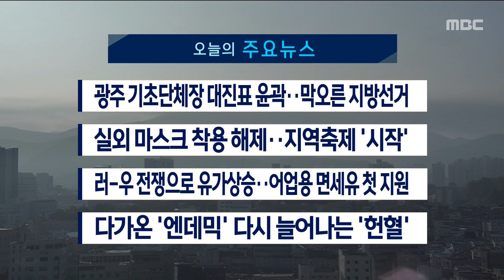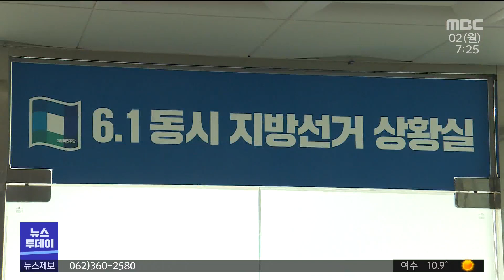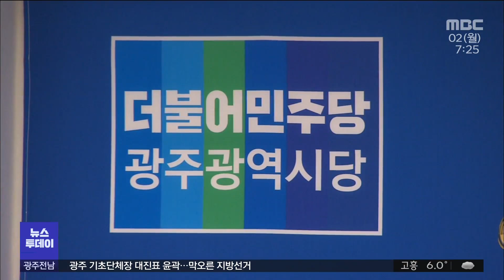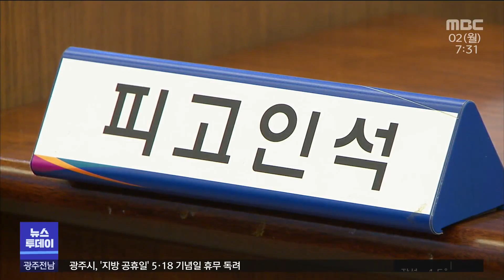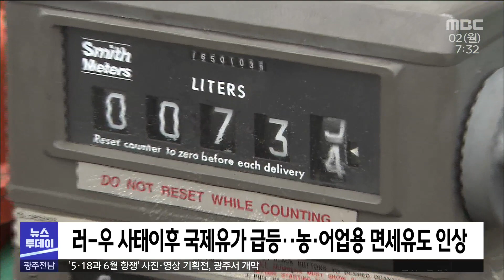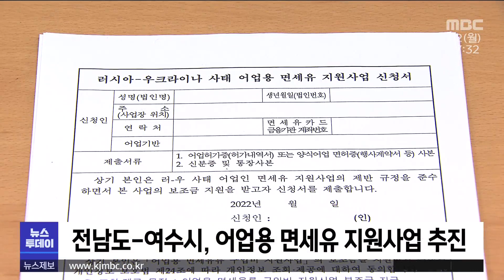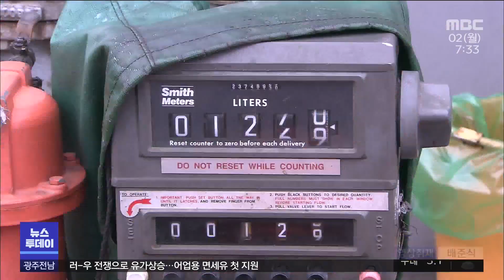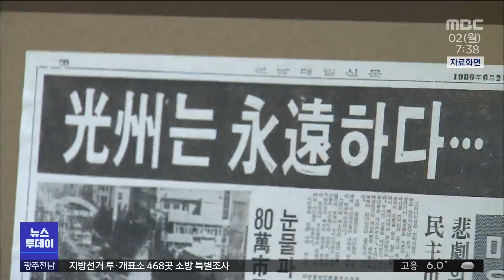[광주MBC 뉴스투데이 2022.05.02]러-우 전쟁으로 유가상승...어업용 면세유 첫 지원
6*1 지방선거를 앞두고
더불어민주당 광주 5개 구청장 후보들이 확정됐습니다.

민주당 광주전남 광역의원 경선결과도 발표를 앞두고 있습니다.

오늘부터 실외마스크 착용이 일부 해제됩니다.

방역수칙이 완화되면서
이 달부터는 지역축제도 본격적으로 펼쳐집니다.

전남도와 여수시가 유가 상승에 힘겨운 어업인들을 위해
면세유 지원 사업에 나섰습니다.

면세유 지원과 함께 다각적인 관심이 요구되고 있습니다

코로나19 상황이 풀리면서
헌혈의 집으로 향하는 시민들의 발길이 늘고 있습니다.

적정보유량을 갓 넘은 수준이라 아직 안심하기는 이릅니다.